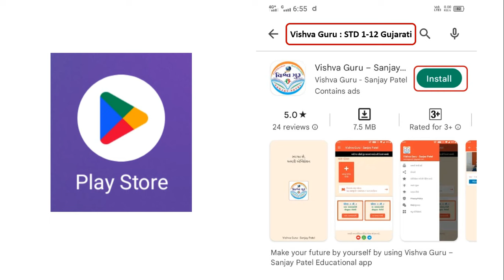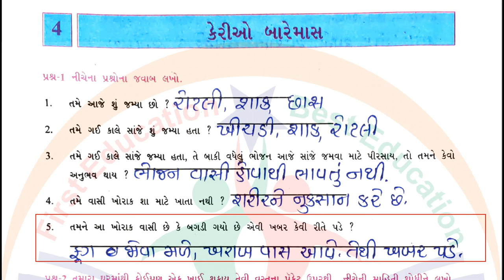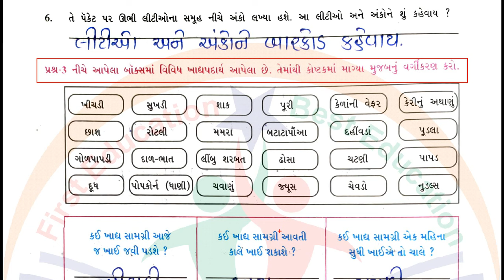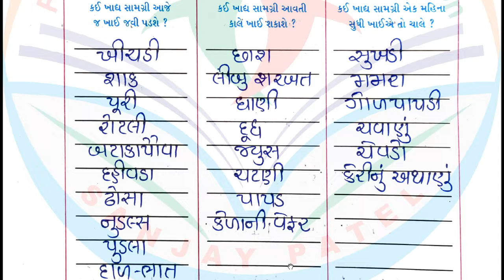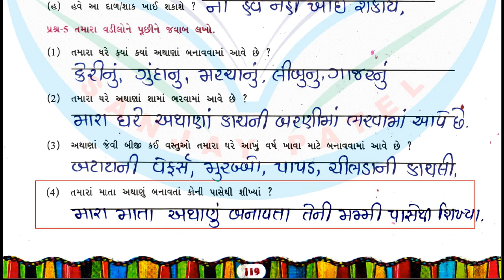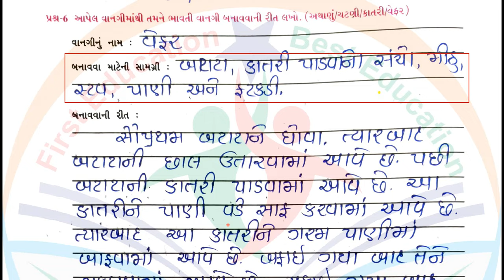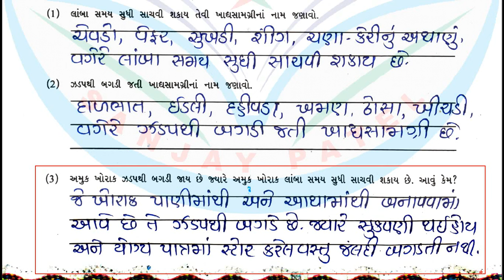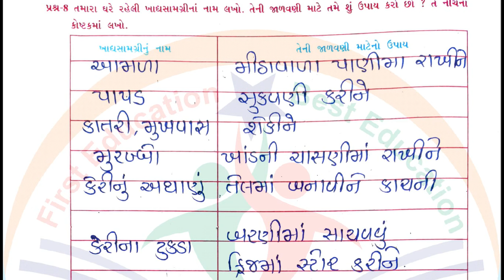std 5 paryavaran ch 4 swadhyay pothi - dhoran 5 paryavaran swadhyay pothi part 4 - dhoran 5 aaspaas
std 5 paryavaran ch 4 swadhyay pothi - dhoran 5 paryavaran swadhyay pothi part 4 - dhoran 5 aaspaas swadhyay pothi

ધોરણ 5 આસપાસ સ્વાધ્યાયપોથી પાઠ 4
paryavaran dhoran 5 part 4
aaspas std 5
dhoran 5 paryavaran path 4 swadhyay pothi
dhoran 5 swadhyay pothi aaspas part 4
std 5 paryavaran swadhyay pothi ch 4
dhoran 5 paryavaran swadhyay pothi
aaspas std 5 ch 4
dhoran 5 aaspas path 4
std 5 aaspas ch 4
std 5 swadhyay pothi paryavaran ch 4
std 5 aaspas swadhyay pothi ch 4
dhoran 5 vishay paryavaran swadhyay pothi paath 4
paryavaran swadhyay pothi
paryavaran dhoran 5 swadhyay pothi
dhoran 5 aaspas
ધોરણ 5 પર્યાવરણ સ્વાધ્યાય પોથી
aaspas dhoran 5 swadhyay pothi
dhoran 5 swadhyay pothi aaspas
પર્યાવરણ સ્વાધ્યાયપોથી ધોરણ 5
swadhyay pothi paryavaran dhoran 5
dhoran 5 paryavaran part 4
પર્યાવરણ ધોરણ 5 સ્વાધ્યાયપોથી
પર્યાવરણ આસપાસ ધોરણ 5 સ્વાધ્યાયપોથી
aaspaas dhoran 5
આસપાસ ધોરણ 5 સ્વાધ્યાયપોથી
paryavaran aaspaas dhoran 5 swadhyay pothi
std 5 paryavaran swadhyay pothi solution
dhoran 5 paryavaran aas paas
ધોરણ 5 સ્વાધ્યાયપોથી આસપાસ
પર્યાવરણ આસપાસ ધોરણ 5
dhoran 5 aaspaas paryavaran
ધોરણ પાંચ પર્યાવરણ આસપાસ
paryavaran aaspaas dhoran 5
swadhyay pothi dhoran 5 aaspaas
ધોરણ પાંચ આસપાસ પર્યાવરણ
dhoran 5 paryavaran adhyayan pothi
aas paas paryavaran dhoran 5
dhoran 5 swadhyay pothi paryavaran
આસપાસ સ્વાધ્યાયપોથી ધોરણ 5